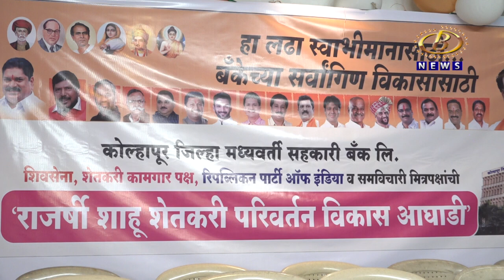सत्ता, पैशाच्या जोरावर लोकशाहीचा खून करण्याचा केडीसीसीतील सत्ताधारी आघाडीचा प्रयत्न, आम. आबिटकर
निवडणूक निर्णय अधिकार्‍यांवर दबाव टाकून तसंच सत्ता आणि पैशाच्या जोरावर लोकशाहीचा खून करण्याचा केडीसीसीतील सत्ताधारी आघाडीचा प्रयत्न, आमदार प्रकाश आबिटकर यांचा आरोप